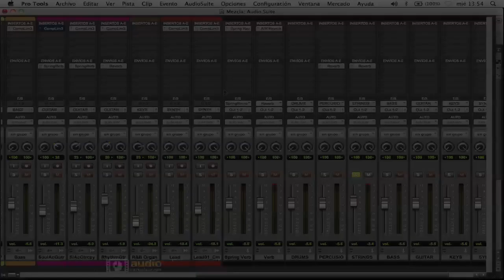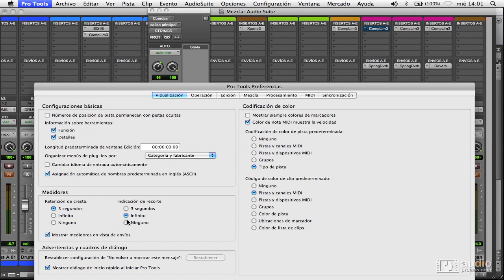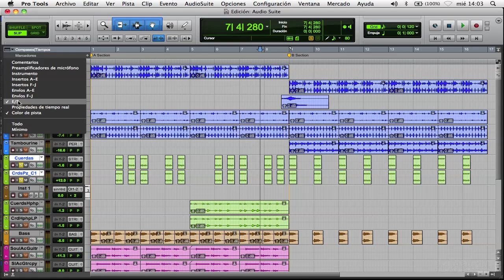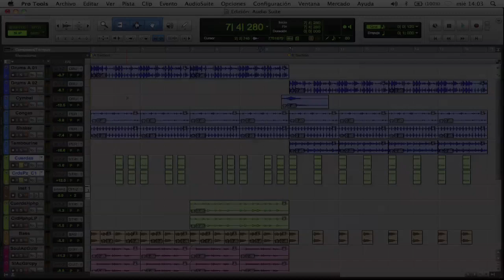Tutoriales Pro Tools 10 Español - Ventanas de Fader independientes